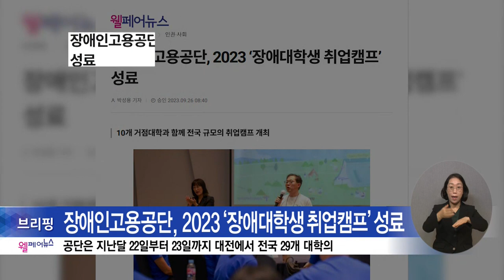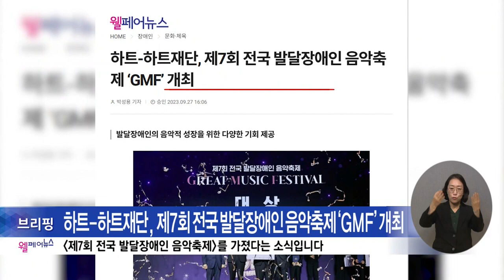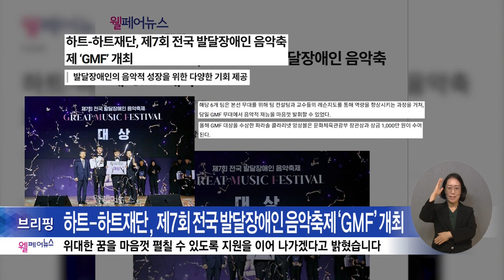복지TV뉴스24 _ 웰페어뉴스 브리핑 / 2023.10.11